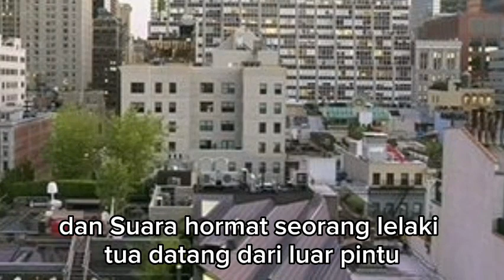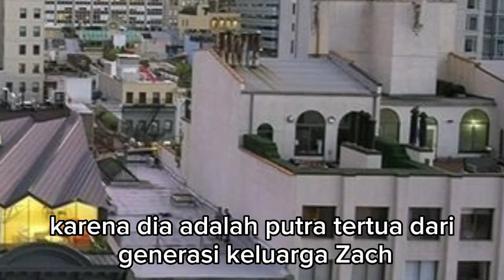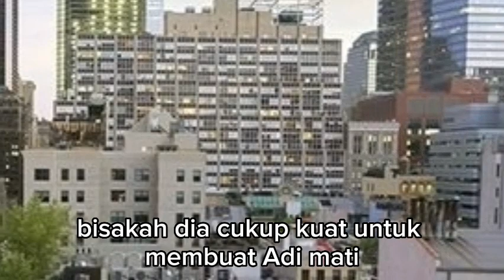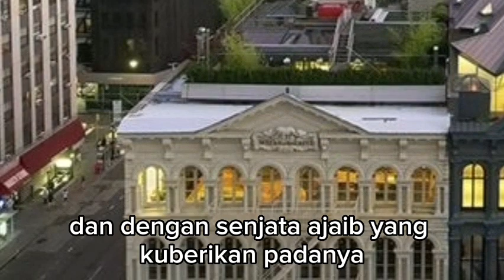VICTORIA PANIK MENGETAHUI KETIGA EARL MATI DITANGAN MUSUH !!! menantu yang diremehkan eps 3017